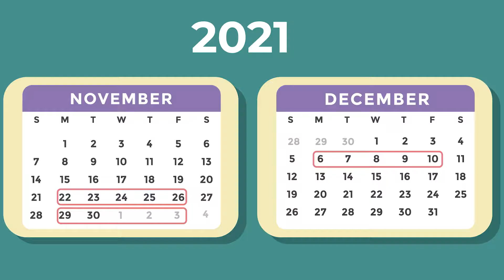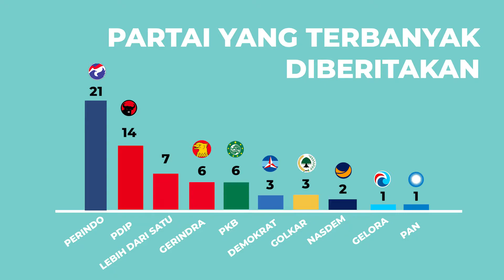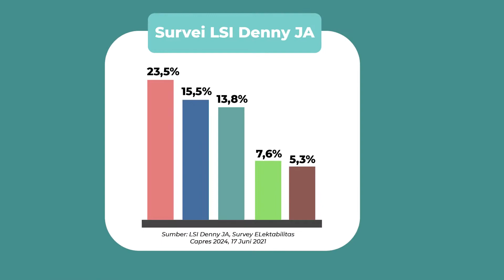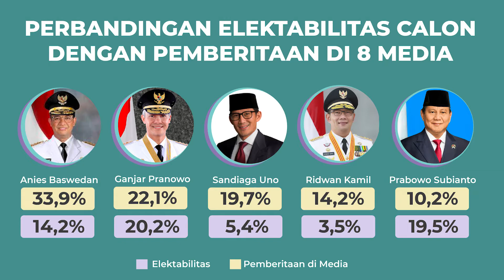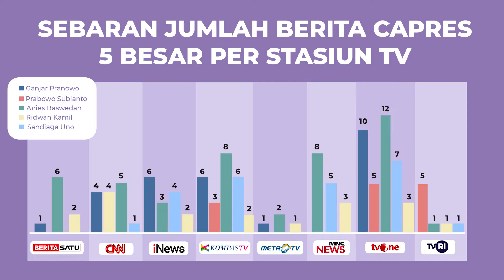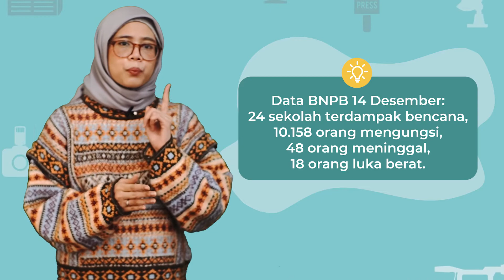Ada Apa Dengan Media Kita Episode 4 “Bencana Semeru”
Program “Ada Apa dengan Media Kita?” Episode 4 “Bencana Semeru” ditayangkan dengan mengacu pada data hasil pemantauan media.
Pemantauan media dilakukan dengan dua metode, yakni kuantitatif dan kualitatif. Pemantauan dilakukan di 8 media selama 22-26 November, 29-3 Desember, dan 6-10 Desember 2021.
8 media yang dipantau yaitu sebagai berikut.
1. Berita Satu
2. CNN Indonesia TV
3. I-News
4. Kompas TV
5. Metro TV
6. MNC News
7. TV One
8. TVRI

Tim Produksi
Penanggungjawab produksi   : Khoirunnisa Nur Agustyati
Manajer produksi     : Fadli Ramadhanil
Penulis naskah   : Amalia Salabi

Host                                              : Amalia Salabi
Cameraman dan Editor              : Rikky MF
Design Grafis dan Ilustrator      : Kartika
Penerjemah                                 : Catherine Natalia

Penanggungjawab data :
1. Maharddhika
2. Usep Hasan Sadikin
3. Kahfi Adlan Hafiz

Pemantau Media :
1. Alsifa Citra Aziza
2. Akhmad Zidni Mubarrok
3. Aulia Rahmadini
4. Fardia Irma
5. Felyona Wahdania
6. Humaira Khairunnisa
7. Luthfiyyah Mufiidah
8. M. Rizky Azhari
Program “Ada Apa dengan Media Kita?” merupakan hasil kerjasama Perludem dengan International IDEA. Publikasi International IDEA tidak membawa kepentingan nasional atau politik tertentu. Pandangan yang disampaikan dalam video ini tidak dengan serta-merta menunjukkan pandangan dari Internasional IDEA, Dewan Penasihatnya, ataupun para negara anggotanya.